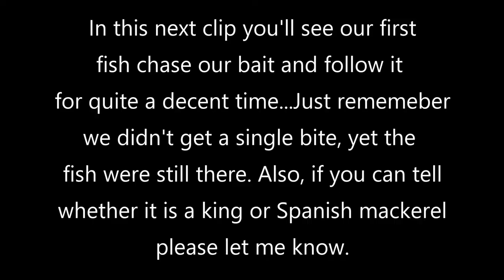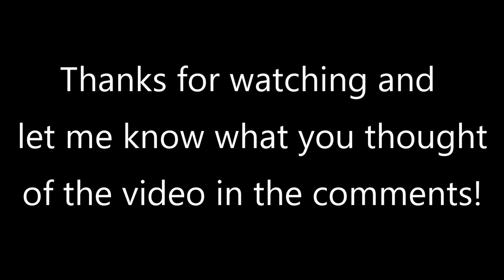Ever Wondered What It's Like Being A Fishing Bait? | CRAZY Underwater King Mackerel Fishing Footage!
What's up everyone, I hope you guys are all doing great. I'm really excited for you guys to see this video as this is one of the coolest videos I have EVER shot.  The water clarity is amazing and you can see Spanish and king mackerel coming up for the bait left and right. This footage is from the GoFish Cam (link is description) Make sure to watch the whole video and enjoy!!